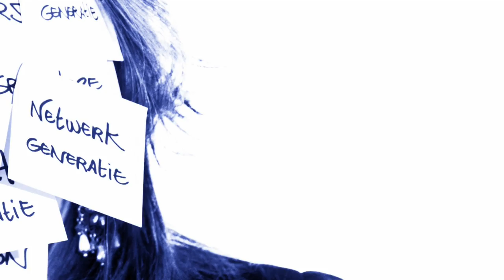Julia Butterfly Hill: 'All you want to see in the world has to exist in your own heart first'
Just a few meters away from a gently flowing Atlantic Ocean, I interviewed the prominent environmental activist Julia Butterfly Hill. With swaying palm trees in the background and a refreshing sea breeze (OK, OK, we almost fainted from the heat, but that’s by the way), Julia told us of the importance of a renewed connection with each other, the planet and with ourselves, and why in this exciting transition phase it’s so important that we all – yes you there too – identify our own passion and fulfill our dreams: ‘Believe in your own dream and the possibility to change the world. And stop believing in other people’s dreams. What is it in your life that’s challenging you to surpass yourself?’ And no, fortunately that doesn’t mean that we all have to start living in trees. Phew…

More: howtofixthefuture.com.